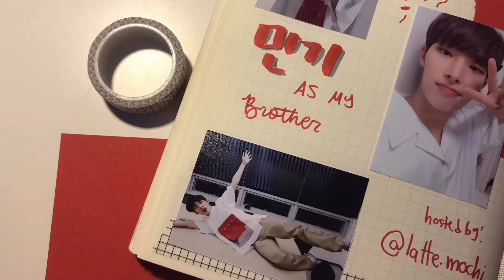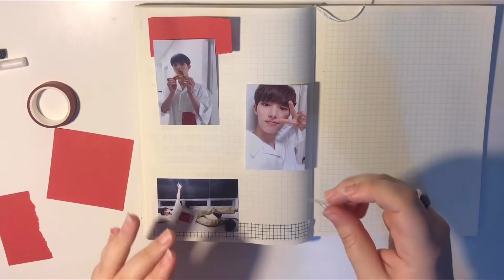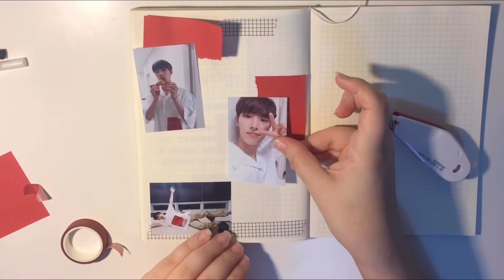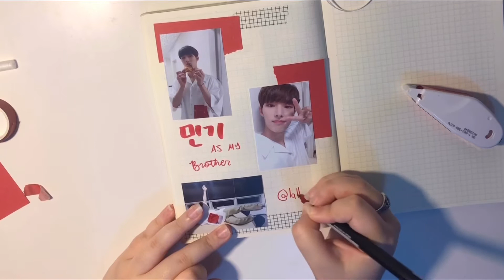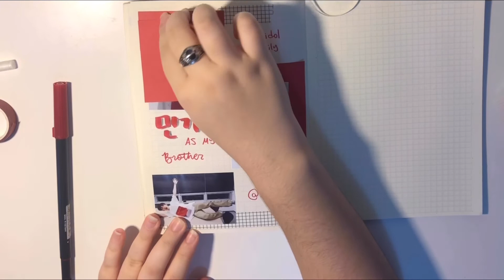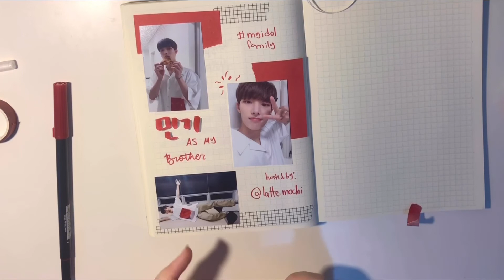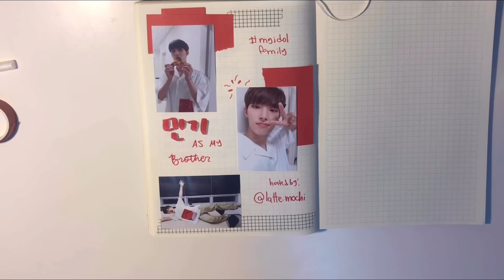Kpop Journal #14: MINGI AS MY BROTHER (IdolasFamily Collab)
HI EVERYONE! I participated in a collab with a bunch of wonderful people on Instagram so go check it out! I hope you all like the video! So if you’d like exclusive access to extra little perks go to ‪

Materials:
Tombow Dual Brush Pens #847
Grid washi from AliExpress
Muji 0.38mm gel pen
Origami paper from AliExpress

Credit for Music:
Song: Win - ATEEZ (piano cover by Jaya K)

Song: Answer - ATEEZ (piano cover by DooPiano)

Song: Light - ATEEZ (piano cover by CornerOfTheRoom Productions)